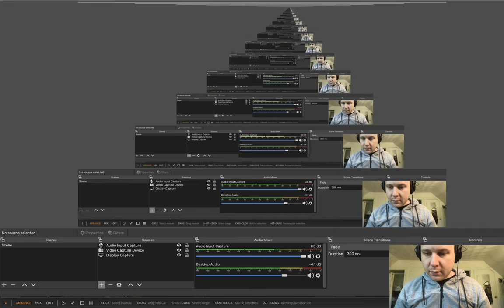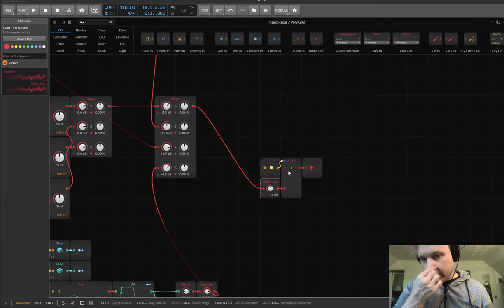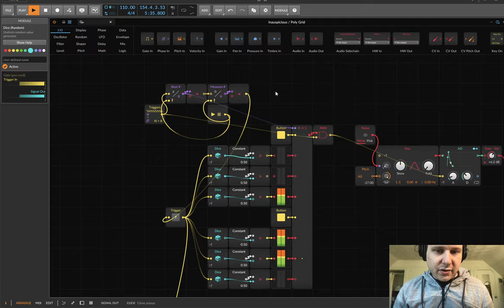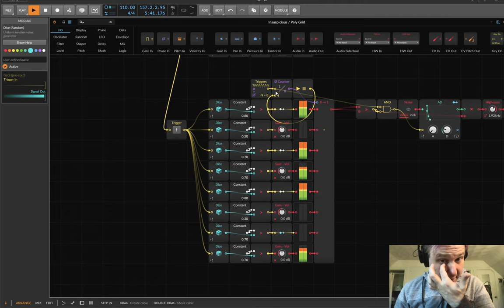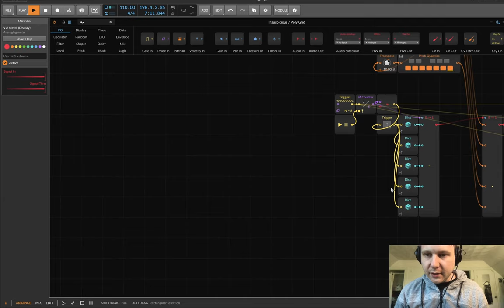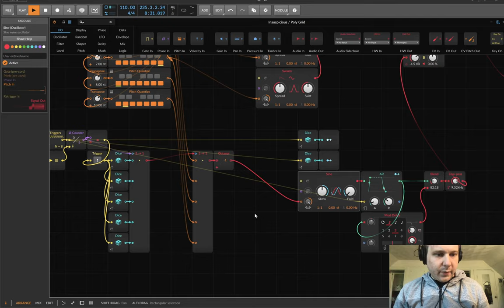Bitwig Grid Challenge #1 (low quality and bad pacing)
Composition using only the Bitwig Grid, #1. If quality is something you care about, move on because this video isn't for you.